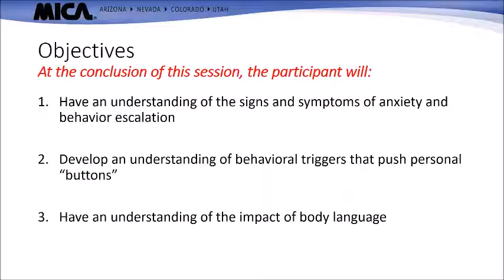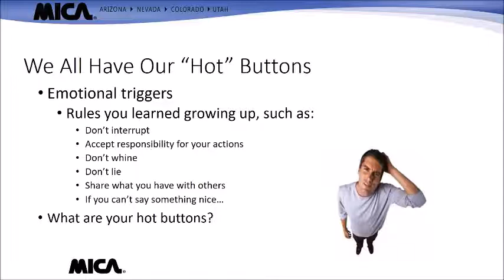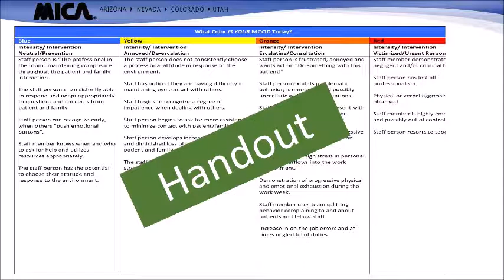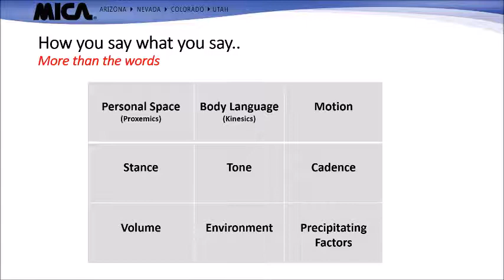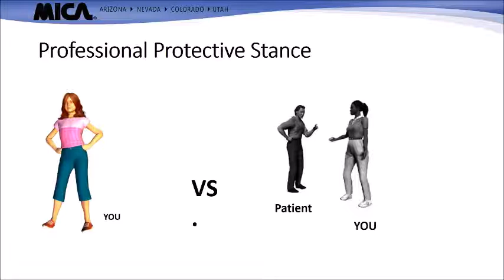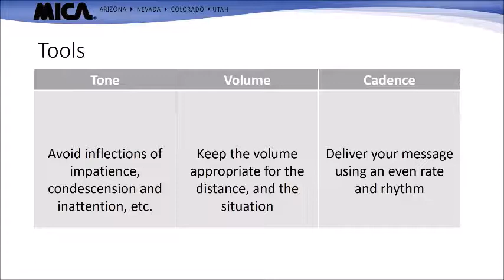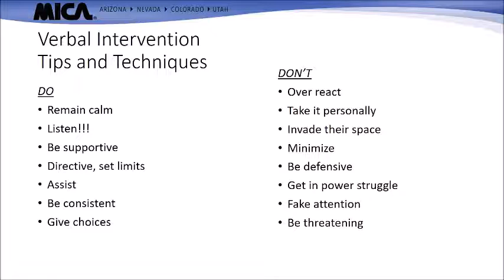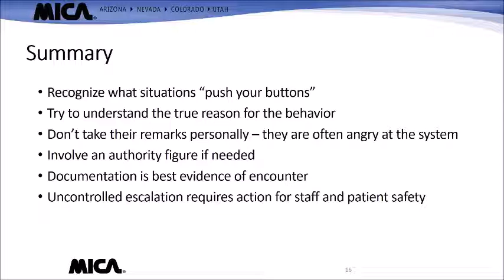Anytime Learning- Workplace Violence: Module 4. Self-Awareness